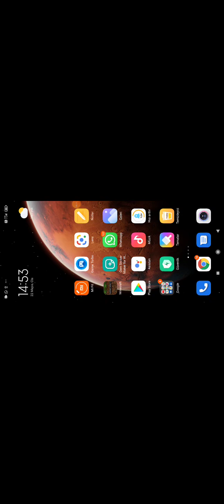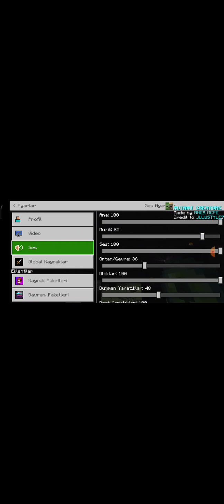ende en hızlı ve kolay gitme yolu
ende en kolay gitme yöntemini anlattım umarım seversiniz